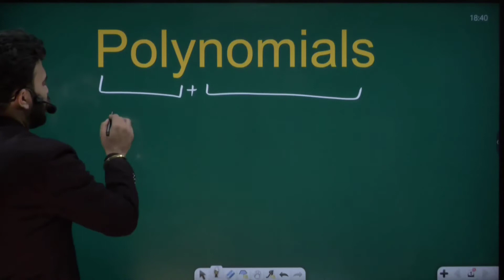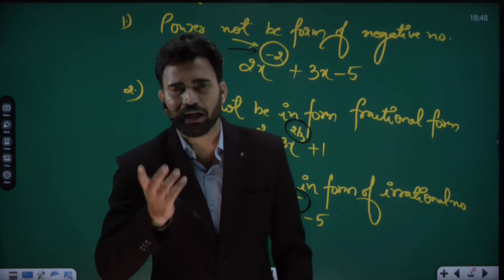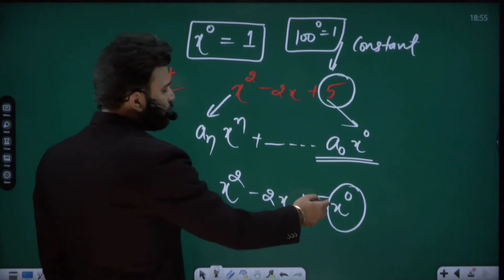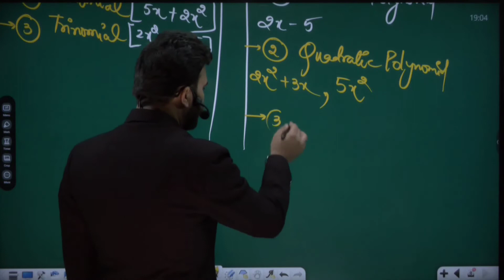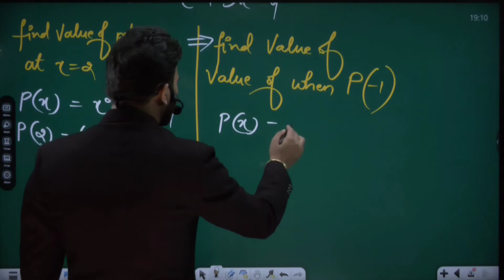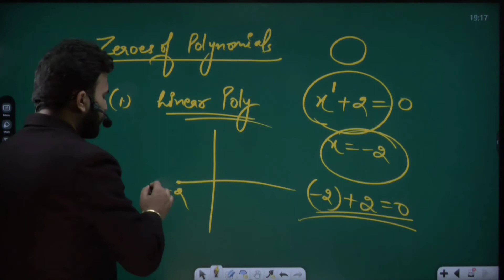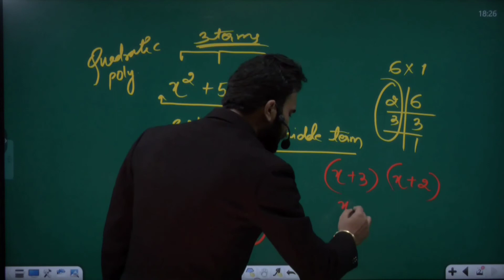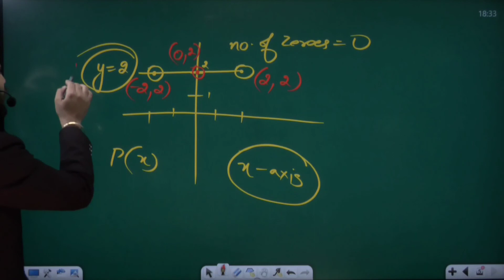Polynomials | CBSE class X 2021-22 |Term 1 | Detailed Analysis | Important questions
In this lecture we will discuss about definition of polynomials, types of polynomials, Value of polynomials , Zeros of polynomials and also we discuss different problems based on polynomials.

Why study from Adhyatmn Institute?
 Adhyatmn Institute is an online/Offline education platform that helps give you NCERT/CBSE/RBSE curriculum based  courses from Class IX to  Class XII,JEE & NEET.  So that every student can perform well in any subject and do best in academic career.